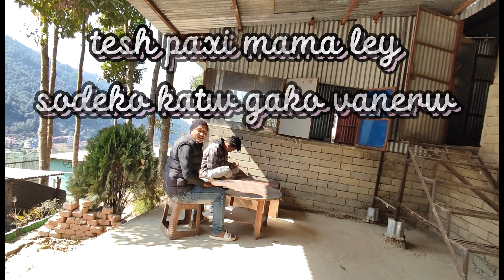KT haru ley herda yesto vyo .....clbvlog lakuri bhanjyang ❤️☺️